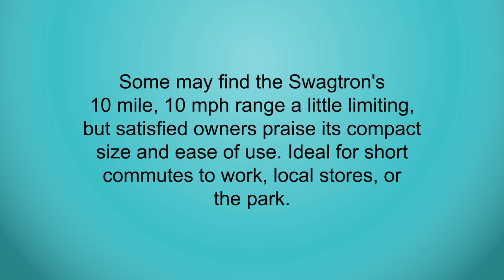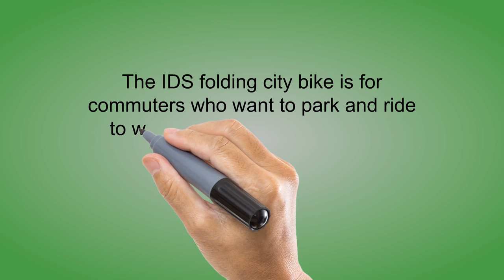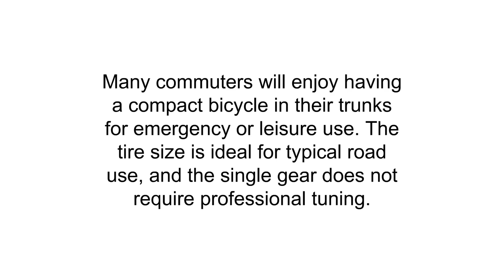Top 3 Folding Bikes Reviews - Best Folding Bikes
3. SWAGTRON SwagCycle E-Bike – Folding Electric Bicycle with 10 Mile Range, Collapsible Frame, and Handlebar Display

2. unYOUsual U transformer 20" Folding City Bike Bicycle 6 Speed Shimano Gear Steel Frame Mudguard Rear Carrier Silver

1. Schwinn 14 Hinge Folding Bike, 20-Inch/Medium, Grey